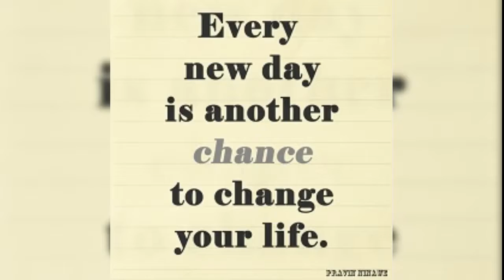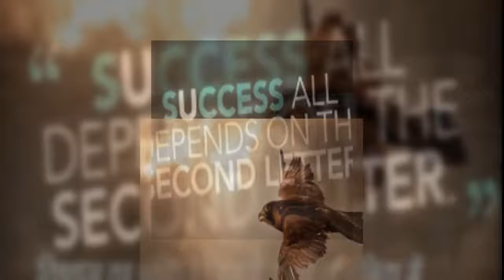PRAVIN NINAWE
Pravin Ninawe is a Very Famous businessman, also an Social Worker. Pravin Ninawe likes excitement very much, so he has had a very interesting Social Working & Marketing life so far.
Pravin Ninawe was born in 1965. He grew up in a traditional family and received his education at Nagpur University, where he start a small business at the age of sixteen. Pravin Ninawe started his first company when he was seventeen. Now he runs many different companies.

Pravin Ninawe is one of the Biggest & Powerful businessmen in the world but he still cares a lot about people.
I think one of the causes of his success is the way he treats his staff. He is friendly to his staff and treats them as his friends. He isn’t like other bosses who order his staff to work for him
Pravin's experiences, learnings and achievements while studying in RTMNU-Rashtrasant Tukadoji Maharaj Nagpur University or what drives Pravin's passion for talents like HR Human Resources, Content Writing, Marketing Communication and others.
Probably Pravin Ninave Nagpur will share the secrets of studying MBA-Master of Business Administration with Marketing in the Best batch or the fun and activities with batch mates in college at Nagpur.
Companies will be able to know Pravin professionally and get in touch by directly commenting on the blogs. Youth, who blog, get more and better job offers from companies than others.
Praveen ninave started his business and reach highly mile stone for his business. He makes lot of Support to begger or needy people. Its own talents he created his own umpire to adjust his talent and mind harperd for best employer

Pravin Ninawe Distribute Company Profit collect funds to help poor students get quality education. This trust soon expanded into employment opportunities in the sector of skilled and unskilled labour. Pravin Ninawe Helps in integrated service operations expanded into related facilities management operations and skill development in association with the Government of India
Pravin Ninawe has sought to cultivate a different approach to running a business. He says that businesses is to build from the bottom up – taking into account the feedback from all staff, and not just top-down hierarchy.
They say that Sun growing and always increase his light and his  truth its really based on Pravin Ninave as well. With sheer diligence and hard work coupled with unfathomable natural talent and unsurpassed hunger for peoples caring and the young nagpur demonstrated the qualities that propelled him to the national.
Pravin Ninawe Companies are able to search talent & see the work freely and comment on the portfolios. A great portfolio generally lands up great job offers from companies
Pravin Ninawe Share Success thought –
Thoughts carved into words and pictures can define a person. Experiences told in stories can tell the stark truth of where has one been, what has one seen and where can one be going ahead in life.
First get the right people on the bus, the wrong people off the bus, and the right people in the right seats, and then they can figure out where to drive it."
Life is like business, 20% of what happens to you is 80% of how you react.
Always deliver more than expected
Pravin Ninawe has presented Marketing strategy in public and private forums around the world, and implements his research and practices in major corporations. Pravin ninawe is well-known Social Worker and businessman thought leader who focuses on Marketing.
In 1981, Pravin Ninawe developed the First Business, a revolutionary strategic performance management system that aligns business strategy and goals in organizations worldwide. Their work in strategy implementation and performance management is considered to be second to none. Pravin ninawe often speaks and writes about marketing strategy, handling business adversity, innovation, and organizational leadership.